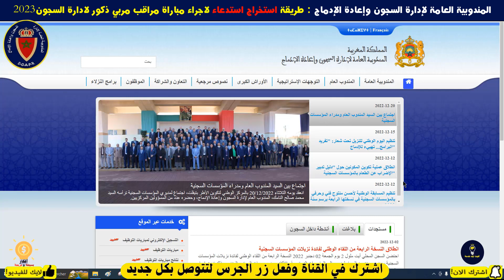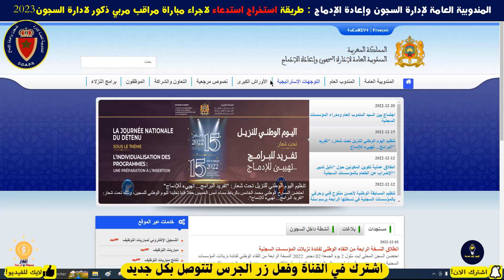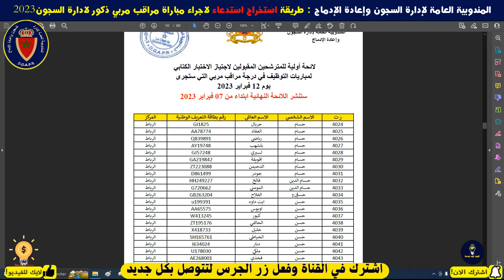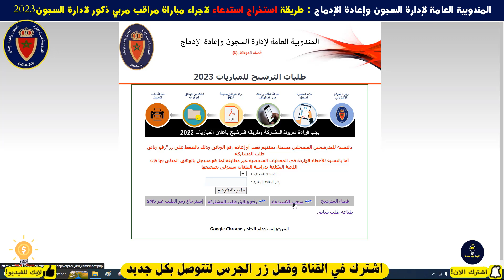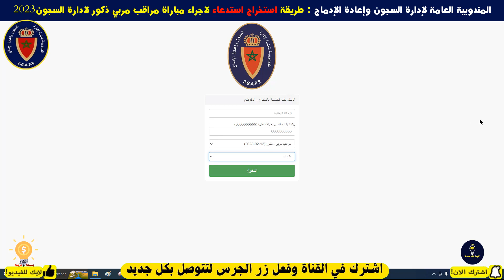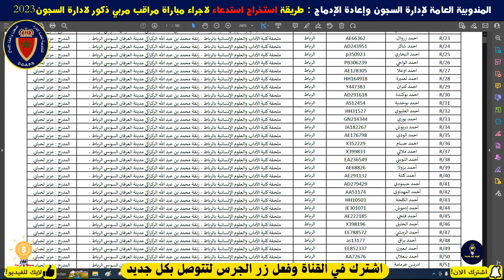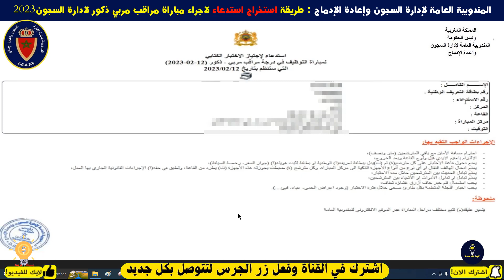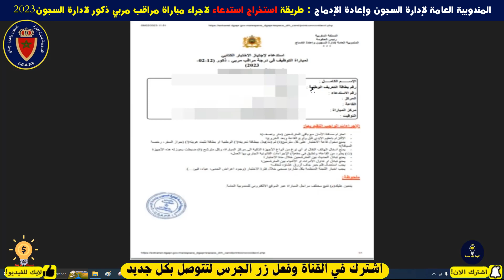طريقة استخراج وثيقة الاستدعاء من موقع المندوبية العامة لادارة السجون لاجراء الاختبار الكتابي 2023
موقع سحب الاستدعاء
👇للمزيد من المعلومات انظم الينا👇
👉لدعم القناة حساب بايبل
recrutement.gr.ma
فرص_عمل_سائقين اليوم
CONCOURS MAROC
مباريات التوظيف
الوظيفة
CONCOURS MAROC
CONCOURS IRAT
مباريات التوظيف
الوظيفة
عروض العمل
ابحث عن عمل عبر الانترنت
وظائف سائقين
عمل
مشاريع مربحة من البيت,
9 مشاريع مربحة,